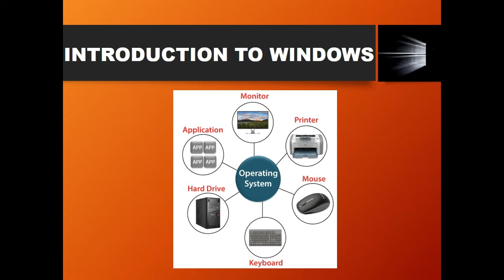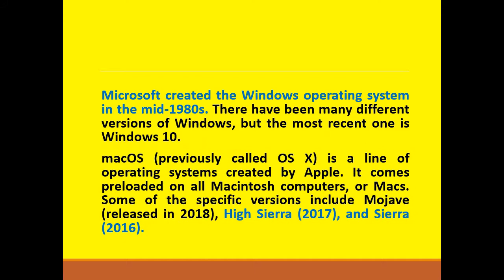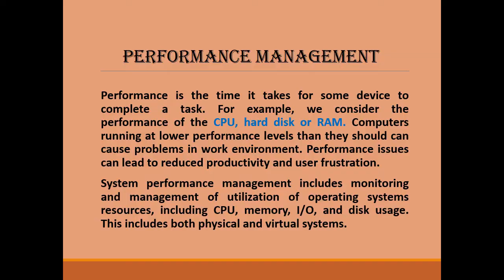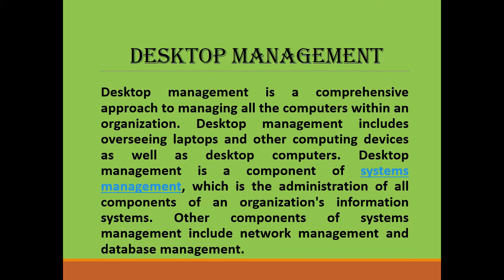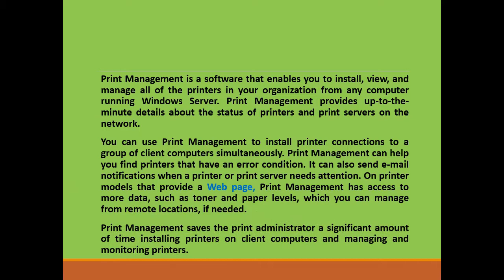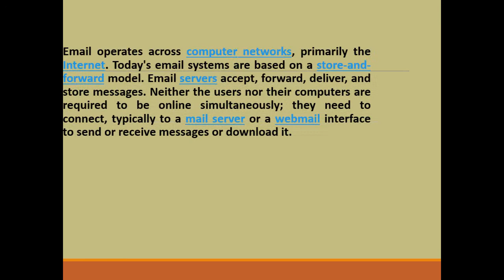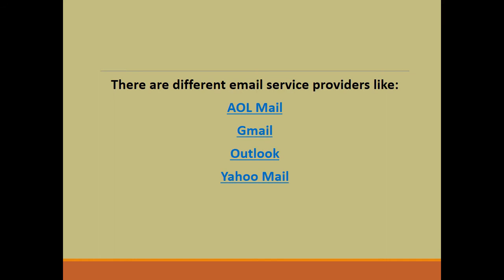Introduction to Windows Operating System || Applied Economics || ECON-406 || B.S Economics.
Very Interesting and Help Full concept of windows operating system in the subject applied economics for all Students.

Learn Shortcut Keys for Windows, Ms Word and Excel

Videos On Eviews:
For Learn How To Import Data In Eviews.

For Learn How To Find Descriptive Statistics In Eviews.

For Learn How To Find Log Transformation in Eviews.

For Learn The Concept About Statistical Significant in Eviews.

For Learn The Concept About Stationary in Eviews.

For Learn Hoe To Find Unit Root Test In Eviews.

For Learn How to Make Graphs on Eviews